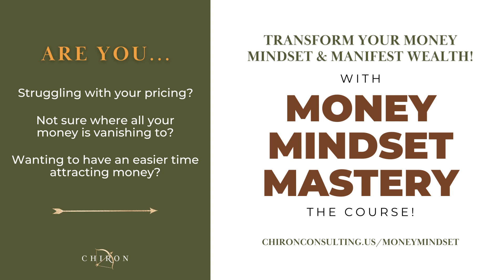Episode 89 – Untangling Your Money Story to THRIVE!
After spending a combined 20 years as a Financial Advisor and Mortgage Advisor, and having countless conversations with women, Patti decided to pursue her dream of Financial Coaching for Women. She is a teacher at heart and  loves to educate and empower women with money smarts!

She is also a Certified Executive Coach, Certified Life Coach, holds a Real Estate Brokers license and published author of four books.

We all have a money story – and according to money mindset expert, Patti Handy, it goes all the way back to birth. In this episode, we talk about where that money story comes from, how to untangle it, and how to reset your mindset around healthy money habits like budgeting and investing.

⏳On a time crunch?
Jump ahead to hear our guest touch on these topics:

00:30 – Meet Patti
2:00 – Embarrassment in Lack of Financial Literacy
6:18 – Investing for Women
9:38 – Money Story
12:00 –  Rubik’s Cube Money Journey
16:27 – Healthy Way of Budgeting
20:55 – Delayed Gratification
26:57 – Investing 101
30:33 – Finding YOUR Ideal Financial Advisor
33:46 – Talk to Patti